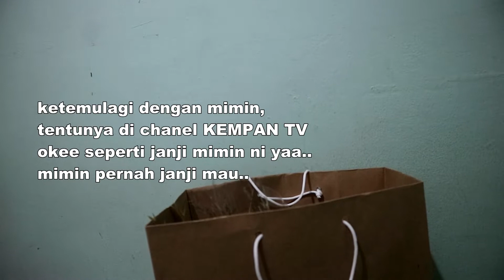bunga kering mawar putih untuk weding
ini adalah salah satu produk yang di jual di Toko Kemapan Handbouquet  murah banget harganya hanya 125k aja